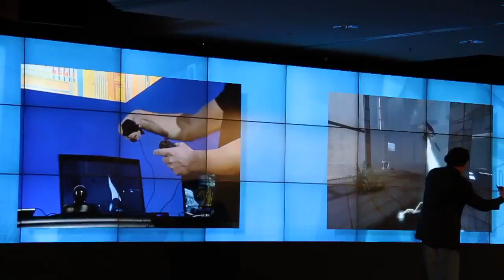Portal 2 Demo CES 2011 Razer's Sixense Controller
This was shown at CES 2011 at Intel's press conference.

Portal 2 demo was played with Razer's Sixense motion controller. We can see Gabe Newell, and awesome new footage of Portal 2.

Winner of the VGA 10 Most Anticipated Games of 2011 and many "Game of the Show" awards at E3 2010, Portal 2, and Portal 2 Co-Op will definetly make you -and your body- GLaD.
New areas to discover, Shocking new ways to die = Fun

Get your copy right now!

Release Dates:

Steam, Worldwide: April 19th
North America - Canada, Retail: April 19th
Australia: April 21st
Europe: April 21st

On PC, Mac, PlayStation 3 and Xbox 360.

This game includes cross-platform play which means that you'll be able to play with PC, Mac  and PS3 users.
PS3 version will support Steamworks so it will be updated there as well. Plus if you own Portal 2 on PS3 you get it on PC via Steam (for free!).

Thanks to:

Engadget